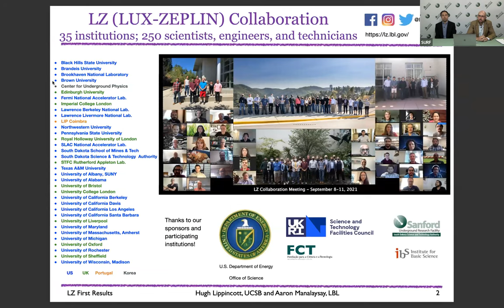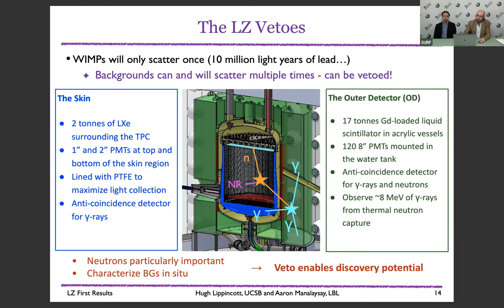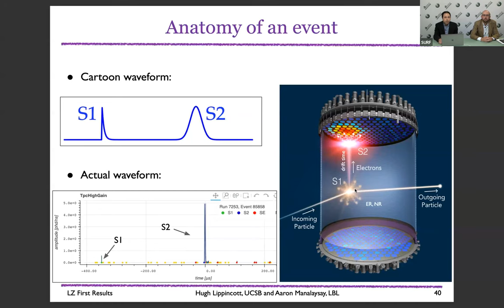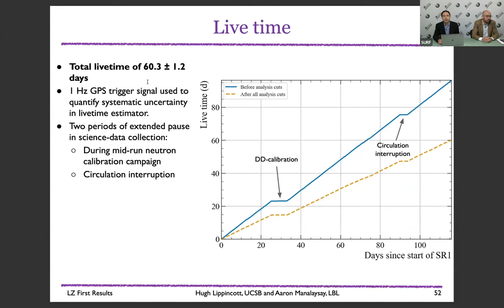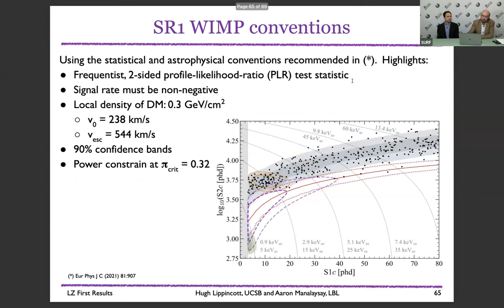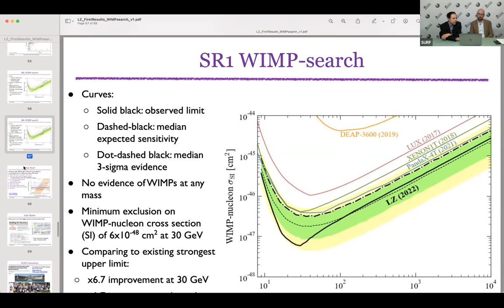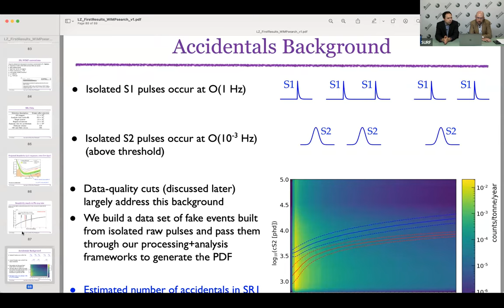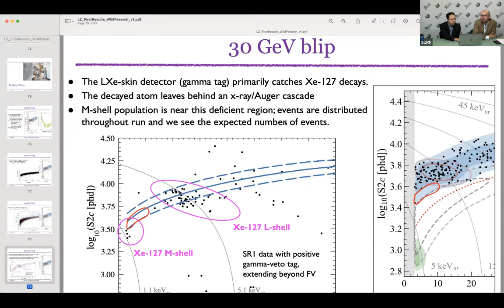LUX-ZEPLIN dark matter collaboration announces first results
The LUX-ZEPLIN (LZ) collaboration announces their dark matter experiment's first results! This is a major milestone for the collaboration and for dark matter particle physics.

Speakers include Mike Headley, executive director of the Sanford Underground Research Facility; LZ Spokesperson Hugh Lippincott of the University of California Santa Barbara; and LZ Physics Coordinator Aaron Manalaysay of Berkeley Lab.

Get the latest updates from America's underground science laboratory with weekly newsletter

ABOUT SURF: Sanford Underground Research Facility is operated by the South Dakota Science and Technology Authority (SDSTA) with funding from the Department of Energy’s Office of Science. Our mission is to advance world class science and inspire learning across generations.